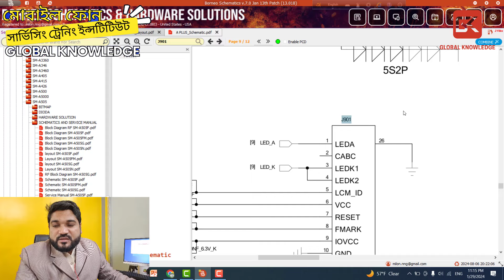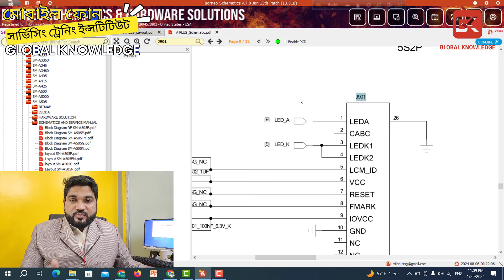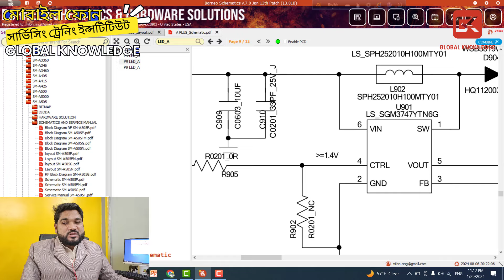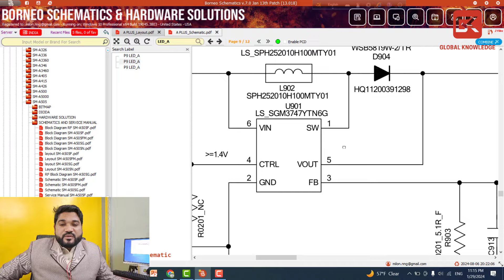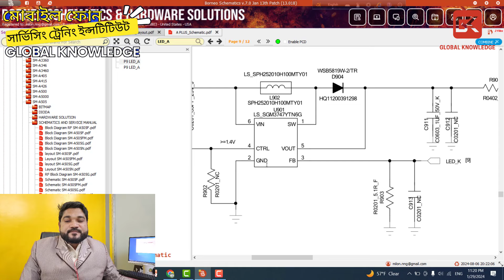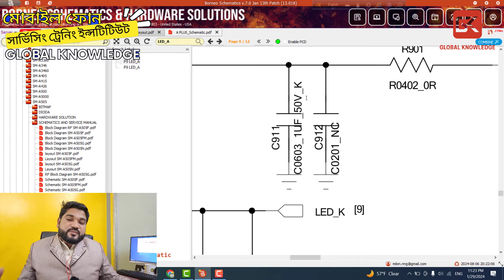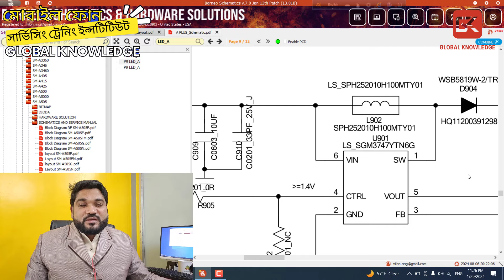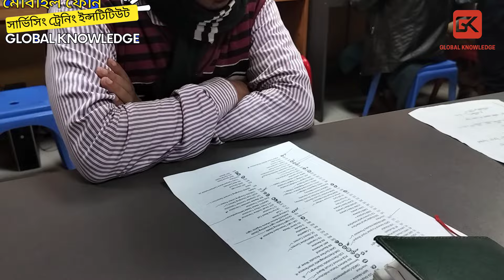6PIN Light IC Details For Smart Phone ৬ পিনের লাইট আইসি কিভাবে কাজ করে দেখে নিন 𝐖𝐡𝐚𝐭𝐬𝐀𝐩𝐩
পরবর্তী ব্যাচ (৯৫ তম) ১ ফেব্রুয়ারী ২০২৪ ইং থেকে ইনশা আল্লাহ
｡⚛  🎀  ক্যারিয়ার গড়তে মোবাইল ফোন রিপেয়ার শিখুন দেশের প্রথম ও সেরা প্রতিষ্ঠান গ্লোবাল নলেজ থেকে।  🎀  ⚛｡
𝐁𝐚𝐧𝐠𝐥𝐚𝐝𝐞𝐬𝐡 𝐓𝐞𝐜𝐡𝐧𝐢𝐜𝐚𝐥 𝐄𝐝𝐮𝐜𝐚𝐭𝐢𝐨𝐧 𝐁𝐨𝐚𝐫𝐝 𝐚𝐩𝐩𝐫𝐨𝐯𝐞𝐝
গ্লোবাল নলেজ এর ৯৫ তম মোবাইল ফোন সার্ভিসিং প্রশিক্ষণ ব্যাচ আগামী ১ ফেব্রুয়ারি ২০২৪ থেকে শুরু হতে যাচ্ছে ইনশাআল্লাহ।
👉৯৫ তম ব্যাচ এর জন্য আরোও ভাল কিছু অপেক্ষা করছে ইনশাআল্লাহ।
👉যারা প্রাথমিকভাবে আবেদন করেছেন বা প্রশিক্ষণ এর জন্য ইচ্ছাপোষণ করেছেন তারা দ্রুত আসন বুকিং নিশ্চিত করুন।
👉পুরাতন টেকনিশিয়ান যারা শুধুমাত্র এডভান্স লেভেল কোর্স করতে চান তাদের জন্য অগ্রাধিকার থাকবে ইনশাআল্লাহ।
গ্লোবাল নলেজ যুগোপযোগী শিক্ষা ও ইন্টারন্যাশনাল সনদ প্রদান করে।
অতএব ক্যারিয়ার নিয়ে দুঃশ্চিন্তা ঝেড়ে ফেলে আজই সিদ্ধান্ত গ্রহন করুন।